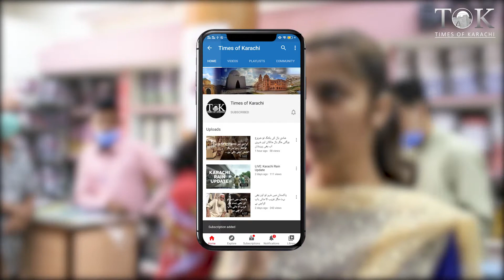Students and parents react as schools reopen in Pakistan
Students and parents in Karachi react as educational institutions reopen after more than six months. Khizar Azam reports for The Times of Karachi.